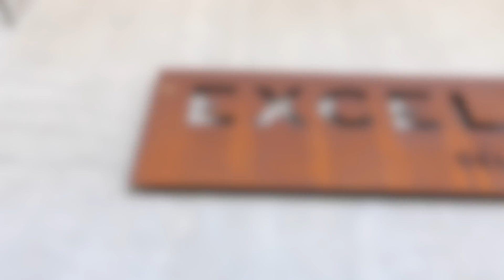Excelsior Deli a Coffee Shop in Perth serving Coffee and Tea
Obsessed with tea and coffee? Come and visit the fabulous cafe, Excelsior Deli. This coffee shop offers a perfect meeting place for great food & coffee.

Location: 140 Onslow Road Shenton Park WA 6008